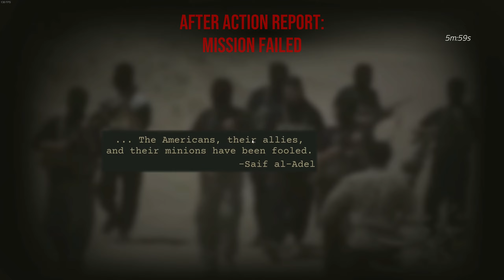Six Days in Fallujah First Try!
ohhhhhhhhhh shit this is a hard  game but a lot of fun